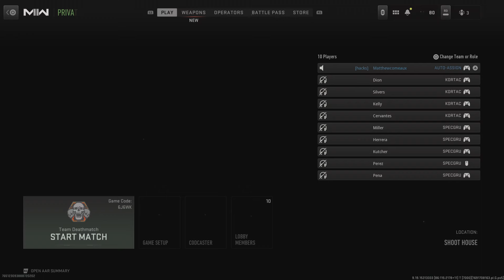Call of Duty: Modern Warfare II aim assist is better